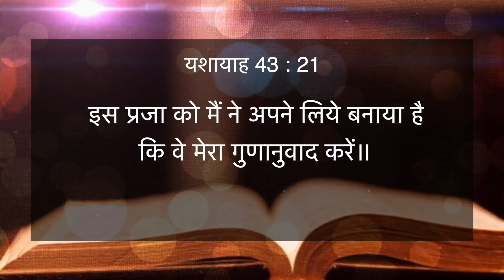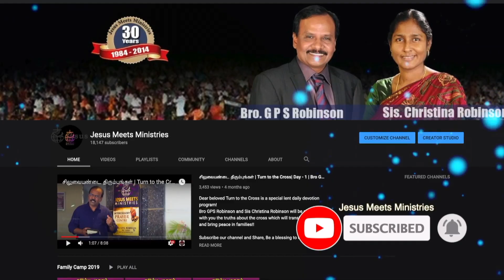HINDI | EVERYDAY WITH THE HOLY SPIRIT | March 6 | Bro.G.P.S. Robinson